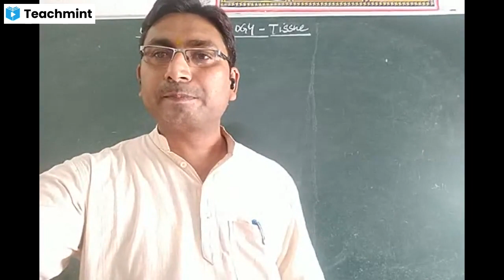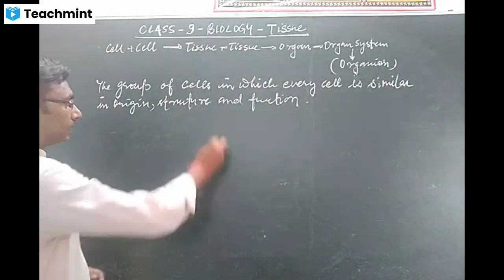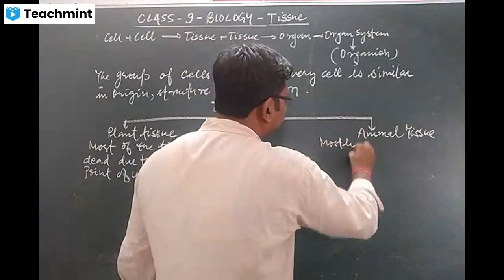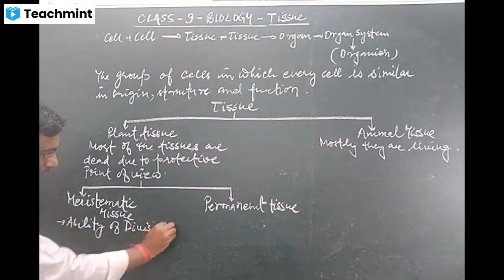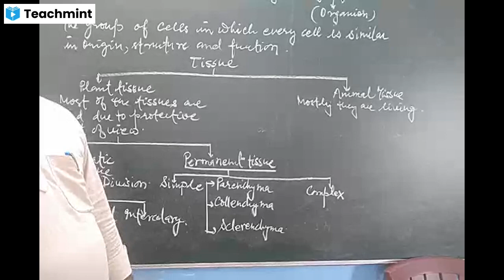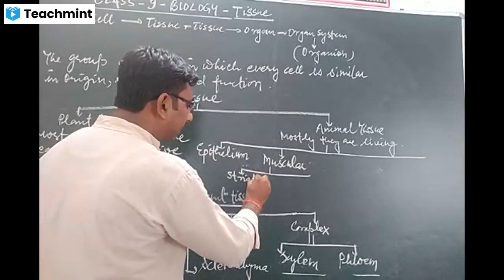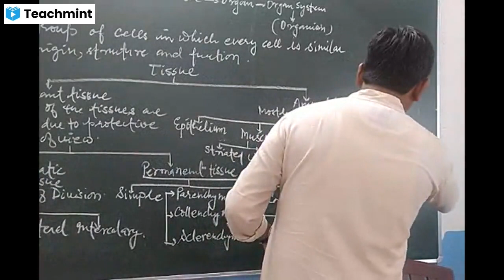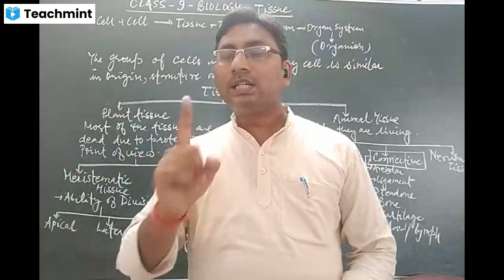CBSE NCERT CLASS 9 - BIOLOGY - TISSUE